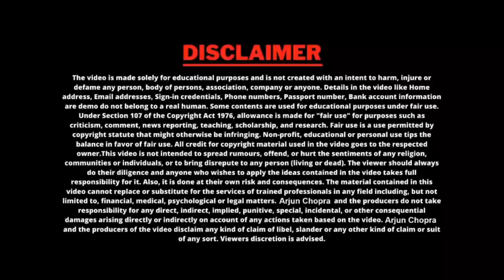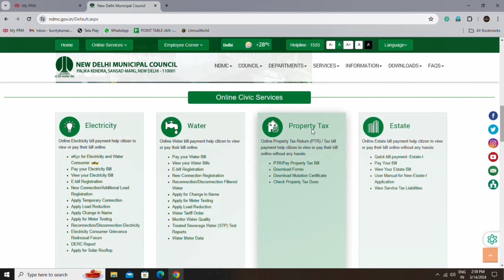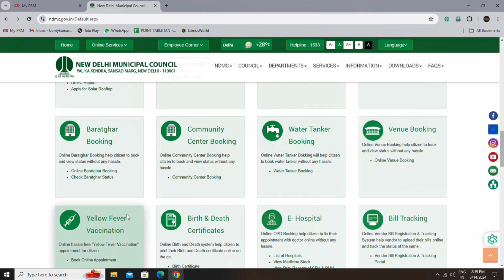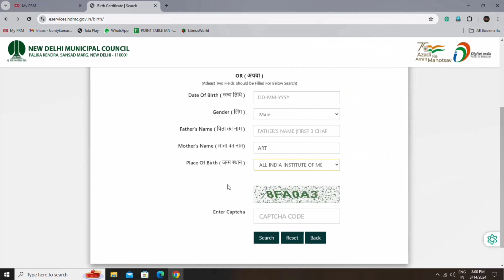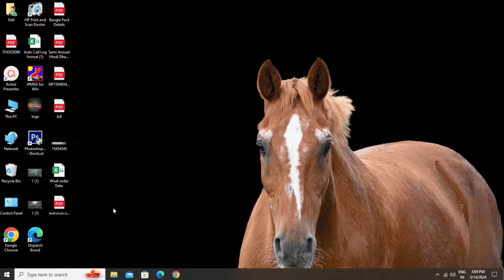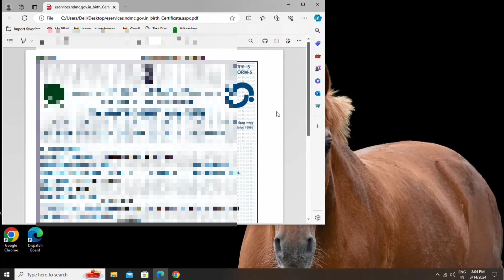How To Download Birth Certificate Online In Delhi | जन्म प्रमाण पत्र डाउनलोड कैसे करें | Full Guide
About This Video:- 👇
Namaskar dosto aaj ki is video me main aapko bataunga birth certificate download kaise kare, to is video ko aap pura dekhna or agar video pasand aaye to like share or channel ko subscribe kar dena thank you.

birth certificate
birth certificate download
download birth certificate online
how to download birth certificate
download birth certificate